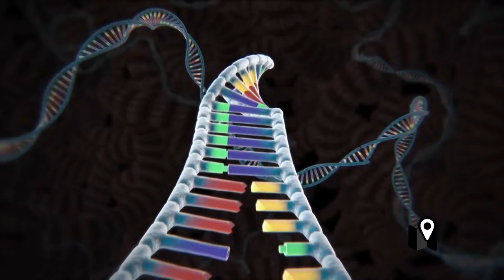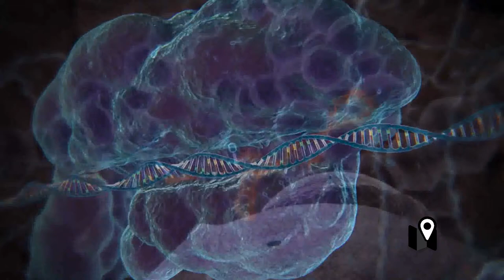Ahora el código genético también puede programarse